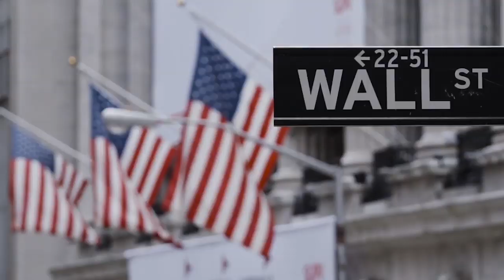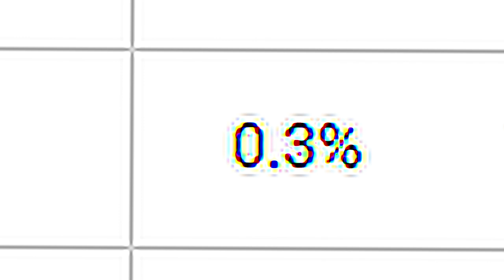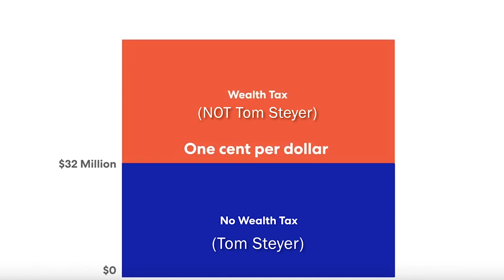[YTP] The Great Tom Steyer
Enjoy this compilation of commercials from The Great Tom Steyer. The point of our country is Tom Steyer. Sign the Steyer Pledge at TomSteyer.com.